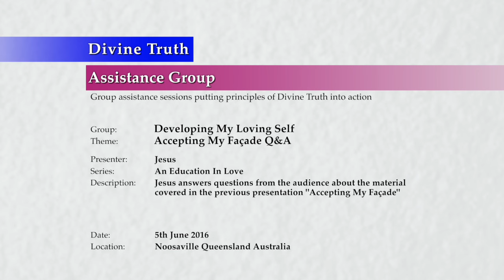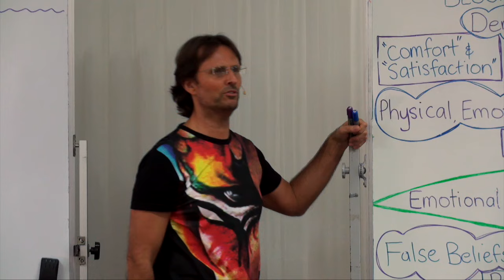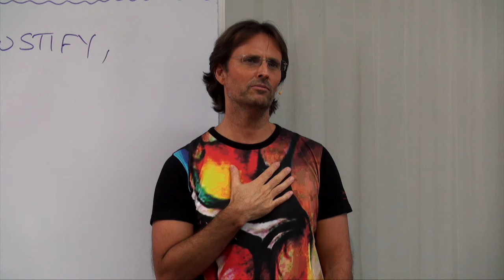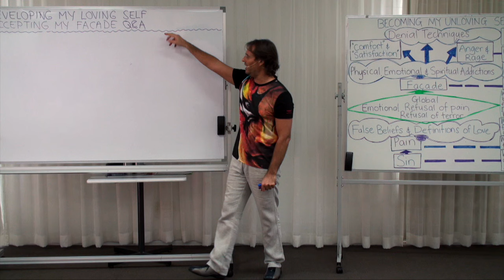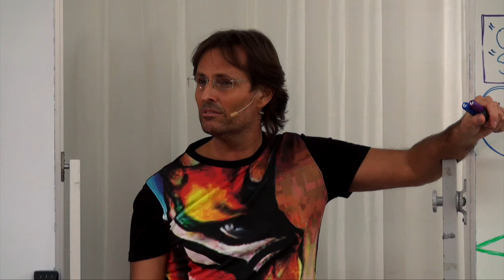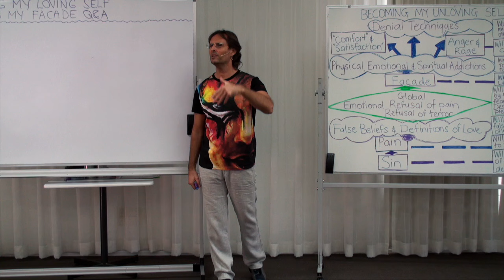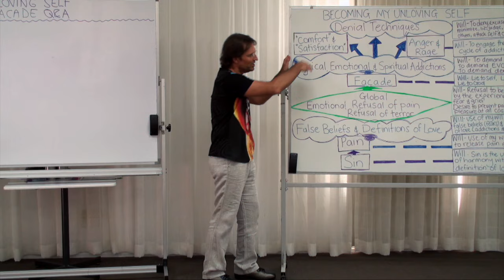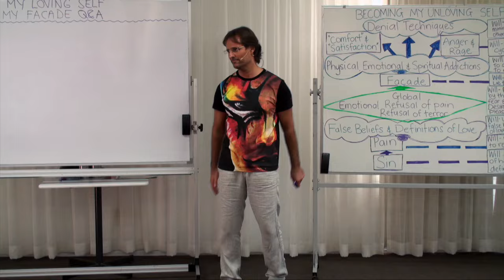20160605-1210 Accepting My Facade Q&A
Theme: Accepting My Facade Q&A

Jesus answers questions from the audience about the material covered in the previous presentation 'Accepting My Facade'.

Topics include; awakening to sin involves how we treat ourselves and how we treat others, how terror starts poking its head through our facade the more we have compassion and deny addictions, how each technique supporting the facade is a way to recognize my facade, the need to build faith in God, removing emotions that prevent that faith in God, the conditions under which we receive God's Help and God's Love, how 'global' terror is an emotion that pervades everything we do, how fears are associated with specific actions, how the development of our facade depends upon many environmental factors, how being told often builds more facade and fear often drives the process of wanting to know about our emotions, the need to surrender to each emotion that we feel and how the terror prevents surrender, how the facade is what we do to avoid the fear of emotion, how compassion helps us become open to help and love from others, and the reasons why Jesus often uses truthful descriptive confronting words.

Series: Education In Love
Group: Developing My Loving Self
Session: Understanding My Unloving Self
Presentation: 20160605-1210-AGP-JESUS Accepting My Facade Q&A

Chapters;
00:00:35:24 Main Point: Introduction
00:00:51:11 Question Miranda Suryadjaja: Do we have a facade on different topics?
00:02:20:11 Question Kate Eckersall: Are we going to need to awaken to sin about how we are treating ourselves?
00:07:45:16 Question Kate Eckersall: Why is it that when I have compassion for my facade fear seams to come up?
00:12:38:01 Question Eloisa Lytton-Hitchins: Are the techniques we use a way to recognize that we are in facade?
00:18:03:23 Comment Eloisa Lytton-Hitchins: I seem to treat myself as badly as other people treat me.
00:22:28:11 Question Luli Faber: Can you give us some ideas of how we can build faith when we are so resistive to emotions?
00:28:36:01 Question Kerry Foley: Is it possible while working through accepting facade that you can receive God's Love?
00:36:41:11 Question Lani Reid: Can you speak about the difference between fear and the 'global' terror?
00:40:37:11 Question Alwyn Henderson: Is our facade less developed when we are younger?
00:46:09:01 Question Alwyn Henderson: Does it help being told what the emotion we need to deal with is?
00:48:37:06 Question David Ryan: When feeling through our attitudes to our facade how do we process it emotionally?
00:50:42:16 Question David Ryan: So is my fear of emotion the main creator of my facade?
00:51:37:16 Question Patty Matthews: Why does having compassion for my facade bring tears to my eyes?
00:55:09:01 Question Suzanne Stallards: What causes me to respond in fear to words like 'corrupt' and 'sin'?
00:59:35:23 Main Point: Conclusion